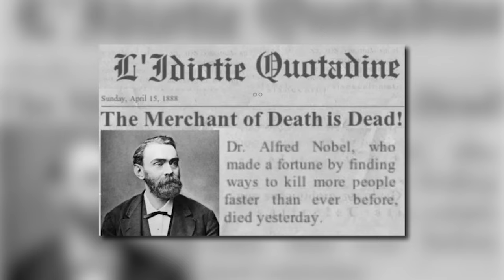A Dash on a Tombstone...your Legacy !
Picture this: there's a tiny line on your tombstone, squeezed between two dates . That little  dash lrepresents your whole life, your legacy. Is what you are doing having a lasting value? And if so what type of legacy are you living behind?

If you want to contribute to the channel, you can donate (tax-deductible 501c3) at this

🔷 SOCIALS

🔷 CHAPTERS

00:00 - 00:30 - Intro.
00:30 - 00:53 - A celebration of a friend
00:53 - 01:43 - "What we do in life, Echoes in eternity.".
01:43 - 03:09 - Nobel Prize.
03:09 - 04:22 - A life that counts.
04:22 - 04:50 - Outro.